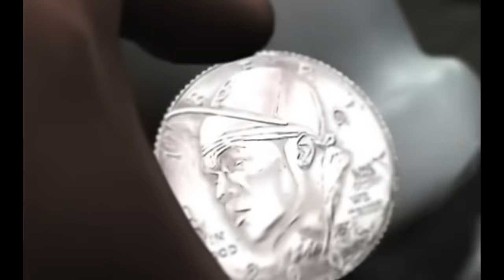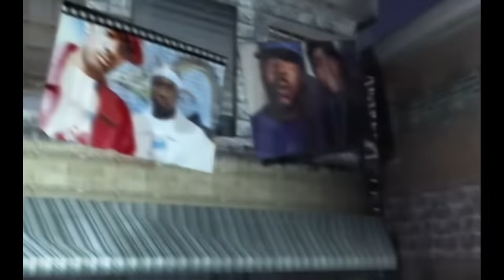50 Cent - Piggy Bank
Official Music Video for Piggy Bank performed by 50 Cent.